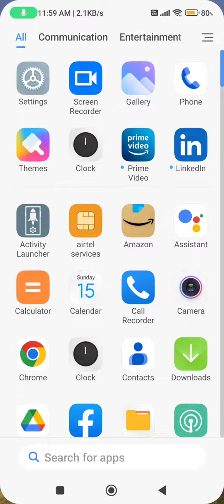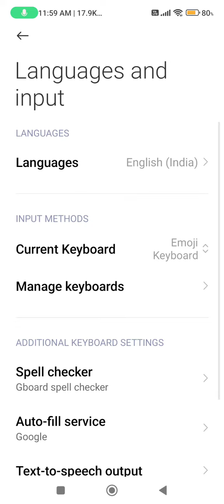Language Change In Redmi Note 12S 5G, Language Setting In Redmi Note 12S 5G,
Language Change In Redmi Note 12S 5G, Language Setting In Redmi Note 12S 5G, How To Change Language In Redmi Note 12S 5G,

Language_Change_ Redmi Note 12S 5G